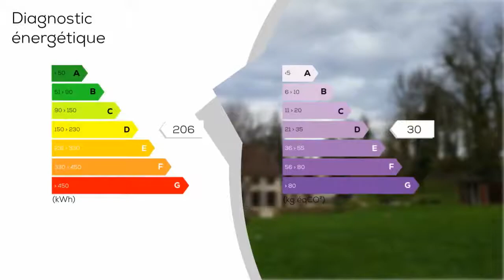A vendre - Maison/villa - VILLENEUVE-AU-CHEMIN (10130) - 10 pièces - 263m²